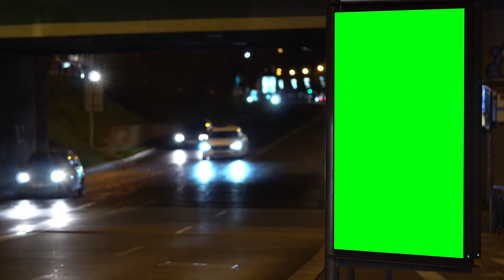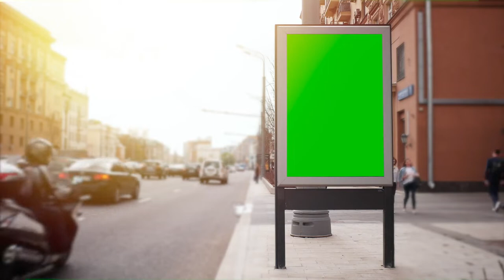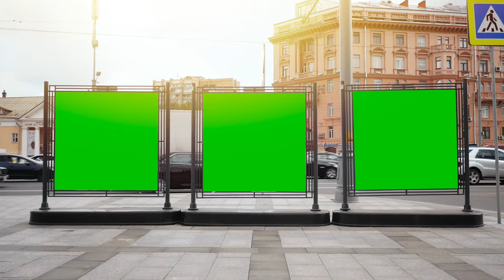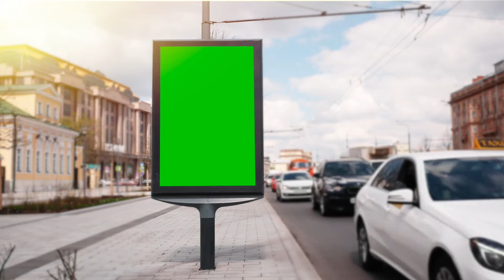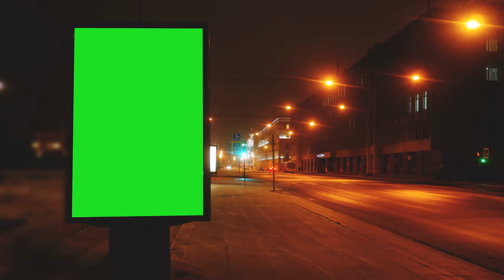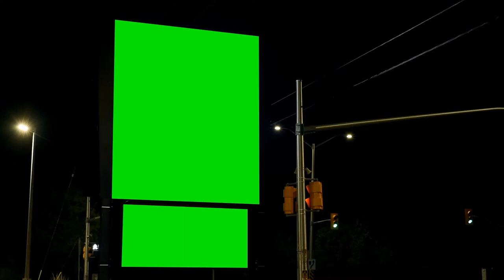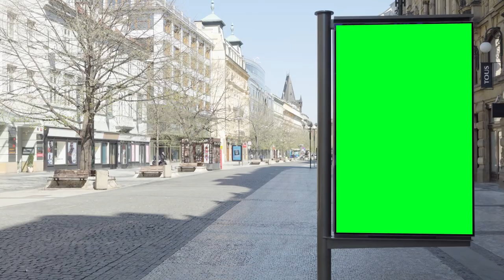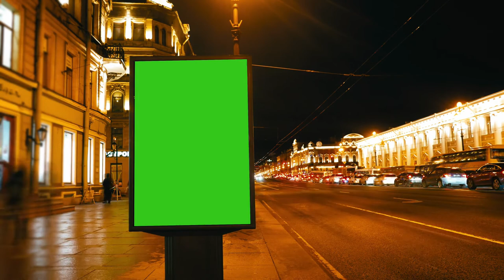Green Screen Footage Free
💻 Follow Instructions:
2. Download Video And Edit A little bit like (voice-over, add text, etc)
3. Must put this following in your video description 👇👇👇